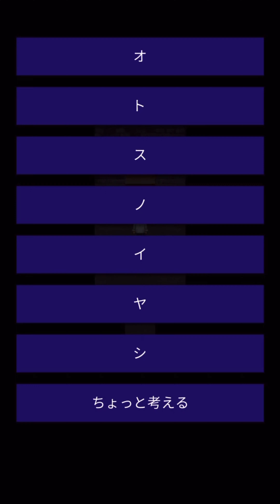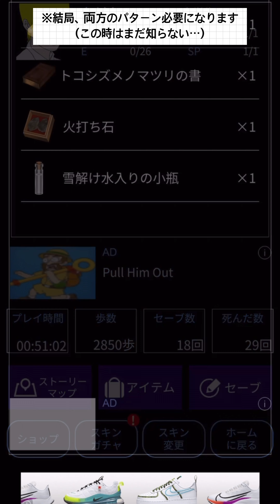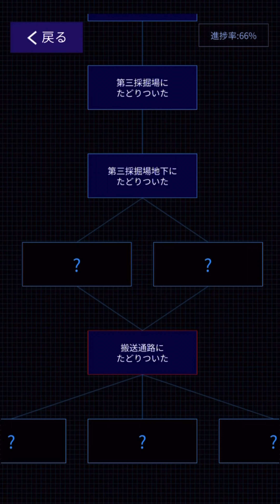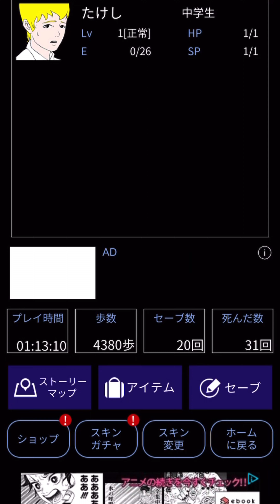【青鬼X】３結局たけしはバグで詰んでいた…レールが壊れてしまった？トロッコに乗れない！やり直し確定？【たけし編】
青鬼Xたけし編#2より、かなり間があきまして
申しわけありません。。
今回の#3は続きとなります。
そして撮影日も青鬼Xたけし編がリリース
された頃にやっております…
バグにより詰みまして、やり直しや編集を
している間に
本命動画の青鬼オンラインのイベントが続き
このようなタイミングでの動画アップとなりました。
(美香編は先に動画を出しております…)
続きが気になっていた方へは
お待たせしてしまい申しわけございません！

(青の遺跡6階！やぎ)